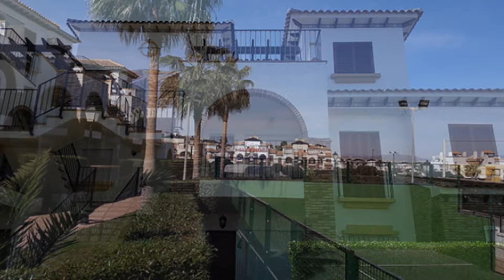Apartment | Sale | Al Andalus Residencial | Vera Playa | RMB Spain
Apartment for sale in Vera Playa with sea views.  Situated in one of the best maintained and established urbanisations Al Andalus Residencial, we have a first floor apartment, fully furnished and consisting of in brief; 2 bedrooms, 2 bathrooms, lounge-diner, kitchen and the perfect sized terrace for al fresco dining.  On one side of the lounge you have the master bedroom is a generous size with built-in wardrobes (including fitted drawers and shoe rails), balcony and large full en-suite bathroom.  Second bedroom with built-in wardrobe is on the other side of the living room, along with the full family bathroom.  The kitchen is fully fitted and equipped with all white goods.  This property has only been used for family & friends and is in superb condition.  Private covered parking space.  Electric community gates, various exit points so you can walk easily to the bus stop, Mercadona, or the popular café bar or restaurant Gnomo Feliz.  Also within walking distance to the small commerical centre of Puerto Rey, the sports centre, various bar/restaurants and the beautiful golden beachs of Vera Playa (2km).  Easy drive to Villaricos, Vera, Garrucha and Mojacar Playa (Parque Comercial 15mins drive).  Urbanisation with a nice mix of all year round residents and holiday properties.  Entry phone and air conditioning.  Heated indoor pool, community room and large community pool (with kid's pool) with superb gardens with fountains, benches, pergolas, small kid's play area, lots of greenery and flowers.